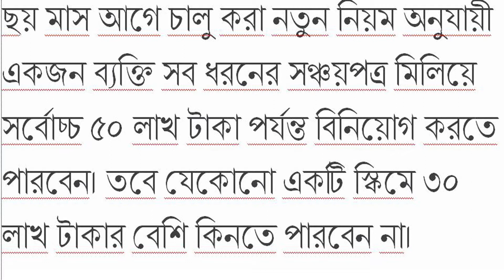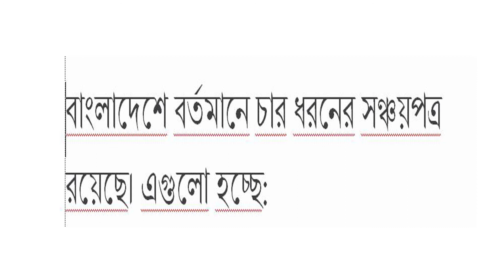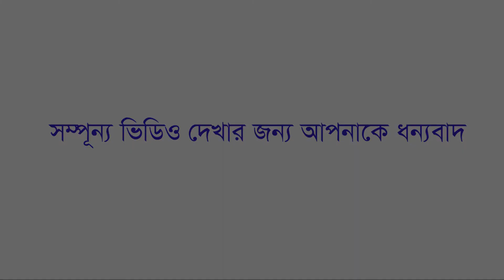সঞ্চয়পত্র ক্রয় ও মুনাফার ক্ষেত্রে সাম্প্রতিক সময়ে যেসব পরিবর্তন এসেছে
বাংলাদেশে সকল শ্রেণী-পেশার সচ্ছল মানুষের কাছে সঞ্চয়পত্র ক্রয় করা বিনিয়োগের একটি নির্ভরযোগ্য মাধ্যম ।
এ ধরনের লাখ-লাখ পরিবার আছে যারা সঞ্চয়পত্র থেকে অর্জিত মুনাফা দিয়ে তাদের পারিবারিক ব্যয় নির্বাহ করেন।
সঞ্চয়পত্র ক্রয় করা সাধারণ মানুষের কাছে একটি বিনিয়োগ হলেও সরকারের জন্য এটি ঋণ।
২০২১-২২ অর্থবছরের জন্য সরকার সঞ্চয়পত্র বিক্রি করে ৩২ হাজার কোটি টাকা ঋণ নেবে।
প্রস্তাবিত বাজেটে সরকার সঞ্চয়পত্র থেকে ৩২ হাজার কোটি টাকা ঋণ করলেও এই ঋণের সুদ দিতে হবে ৩৮ হাজার কোটি টাকা।
সঞ্চয়পত্র বিক্রির ক্ষেত্রে সরকার যে লক্ষ্যমাত্রা নির্ধারণ করে, প্রতিবছরই দেখা যায় যে তার বিক্রির পরিমাণ অনেক ছাড়িয়ে যায়।
ফলে সঞ্চয়পত্র বিক্রিতে লাগাম টেনে ধরতে এবং সেখান থেকে সরকারের আয় বাড়ানোর জন্য গত কয়েক বছরে বেশ কিছু পরিবর্তন এনেছে সরকার।
যেসব পরিবর্তন এসেছে
দুই লাখ টাকার বেশি সঞ্চয়পত্র বা পোস্টাল সেভিংস কিনতে হলে কর সনাক্তকরণ নম্বর (টিআইএন) বাধ্যতামূলক করা হয়েছে। বৃহস্পতিবার ২০২০-২১ অর্থবছরের জন্য প্রস্তাবিত বাজেটে অর্থমন্ত্রী এ কথা জানিয়েছেন।
পাঁচ বছর মেয়াদি সঞ্চয়পত্র শুধু বাংলাদেশ জাতীয় সঞ্চয় অধিদপ্তরের আওতাধীন সঞ্চয় ব্যুরো থেকে ক্রয় করা যাবে। অন্য কোন বাণিজ্যিক ব্যাংক থেকে এটি ক্রয় করা যাবে না। দুই সপ্তাহ আগে এই পরিবর্তন এনেছে অভ্যন্তরীণ সম্পদ বিভাগ।
ছয় মাস আগে চালু করা নতুন নিয়ম অনুযায়ী একজন ব্যক্তি সব ধরনের সঞ্চয়পত্র মিলিয়ে সর্বোচ্চ ৫০ লাখ টাকা পর্যন্ত বিনিয়োগ করতে পারবেন। তবে যেকোনো একটি স্কিমে ৩০ লাখ টাকার বেশি কিনতে পারবেন না।
এর অতিরিক্ত যৌথ নামে আরো ৫০ লাখ টাকার সঞ্চয়পত্র কেনা যাবে। অর্থাৎ সবমিলিয়ে এক কোটি টাকা পর্যন্ত সঞ্চয়পত্র কেনা যাবে।
সঞ্চয়পত্র ক্রয়ের ক্ষেত্রে অনলাইন ব্যবস্থা চালু হবার আগে বিভিন্ন ধরনের সঞ্চয়পত্রে আলাদাভাবে বিনিয়োগ করা যেত।
কারণ কেউ যদি ক্রয়ের সর্বোচ্চ সীমা অতিক্রম করতো তাহলে সেটি চিহ্নিত করার উপায় ছিল না। কিন্তু এখন সেটি করা যাবে না।
পাঁচ লাখ টাকা পর্যন্ত সঞ্চয়পত্রে মুনাফার উপর উৎসে কর দিতে হবে ৫ শতাংশ। এর বেশি সঞ্চয়পত্র থাকলে উৎসে ১০ শতাংশ কর দিতে হবে।
প্রায় দুই বছর আগে এই পরিবর্তন এসেছে। এর উদ্দেশ্য হচ্ছে এ খাত থেকে আরো বেশি টাকা সংগ্রহ করা এবং সঞ্চয়পত্র ক্রয় কিছুটা হলেও নিরুৎসাহিত করা। ব্যাংক হিসেব ছাড়া সঞ্চয়পত্র কেনা যায় না । দুই বছর আগে এই নিয়ম চালু হয়েছে। সঞ্চয়পত্রের মুনাফা এবং মেয়াদ শেষে বিনিয়োগের মূল টাকা সংশ্লিষ্ট ক্রেতার ব্যাংক অ্যাকাউন্টে সরাসরি চলে যায়।
সঞ্চয়পত্রের ধরন
বাংলাদেশে বর্তমানে চার ধরনের সঞ্চয়পত্র রয়েছে। এগুলো হচ্ছে:

পাঁচ বছর মেয়াদি বাংলাদেশ সঞ্চয়পত্র
• তিন মাস অন্তর মুনাফা-ভিত্তিক সঞ্চয়পত্র
• পরিবার সঞ্চয়পত্র
• পেনশনার সঞ্চয়পত্র
পাঁচ বছর মেয়াদি এবং তিন মাস অন্তর মুনাফা-ভিত্তিক সঞ্চয়পত্র সব শ্রেণী ও পেশার নাগরিক ক্রয় করতে পারবেন।
অন্যদিকে পরিবার সঞ্চয়পত্র সবার জন্য নয়। ১৮ বছর ও তার চেয়ে বেশি বয়সী যে কোন নারী এটি কিনতে পারবেন।

তবে শারীরিকভাবে প্রতিবন্ধী পুরুষ কিংবা যেসব পুরুষের বয়স ৬৫ বছর এবং তার চেয়ে বেশি তারা পরিবার সঞ্চয়পত্র কিনতে পারবেন।
পেনশনার সঞ্চয়পত্রও সবার জন্য প্রযোজ্য নয়।

 সরকারি, আধা-সরকারি, স্বায়ত্তশাসিত, আধা-স্বায়ত্তশাসিত প্রতিষ্ঠানের অবসরপ্রাপ্ত কর্মকর্তা ও কর্মচারীরা পেনশনার সঞ্চয়পত্র ক্রয় করতে পারবেন। এছাড়া সুপ্রিম কোর্টের অবসরপ্রাপ্ত বিচারপতি এবং সশস্ত্র বাহিনীর অবসরপ্রাপ্ত সদস্যরা এটি ক্রয় করতে পারবেন।